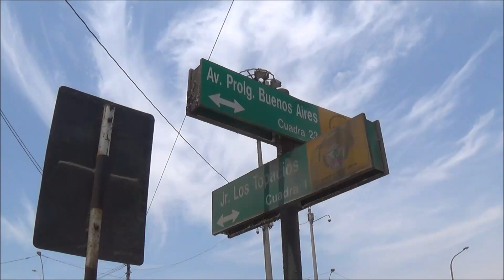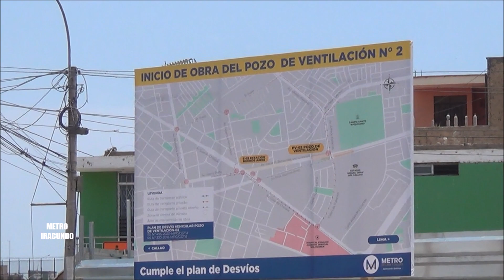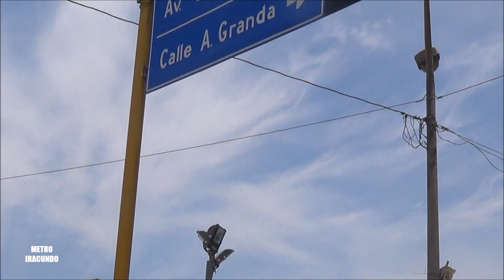Por el futuro pozo de ventilación N° 2 en la Av. Oscar R. Benavides en el Callao.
Vistas por la avenida Oscar R. Benavides en la Provincia Constitucional del Callao , donde están dando inicio  a lo que será el  futuro pozo de  ventilación numero 2 , ubicado entra las futuras estaciones  subterráneas : BUENOS AIRES  y JUAN PABLO II  de la Linea 2  del Metro de Lima y el Callao. Video del dia  sábado 30 de enero del 2021.